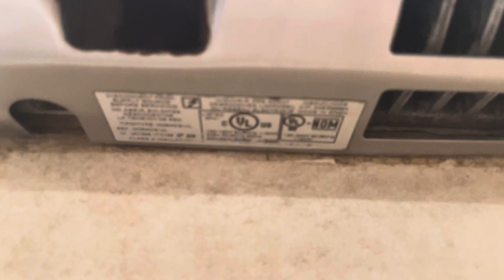Mediclinics Speedflow (1/2) @ Walmart, Seekonk, MA